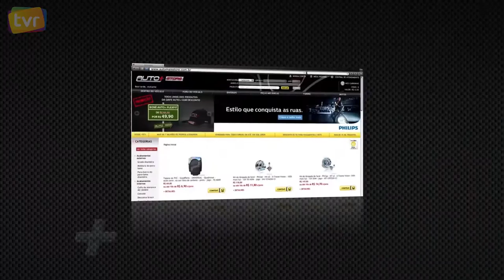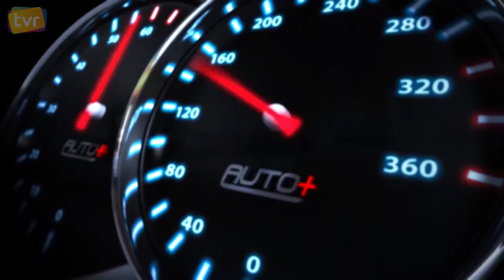Auto+ 36 | Lançamentos de Paris, Carros Híbridos e Elétricos - TVR